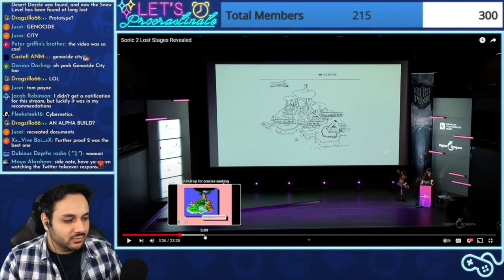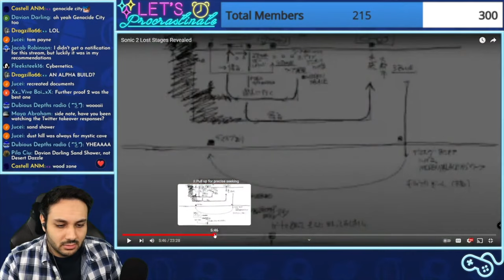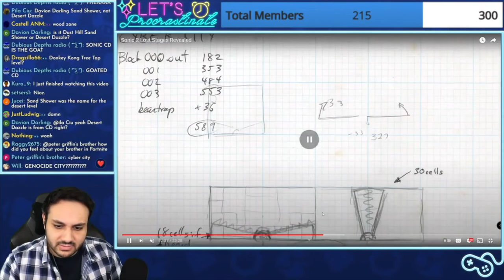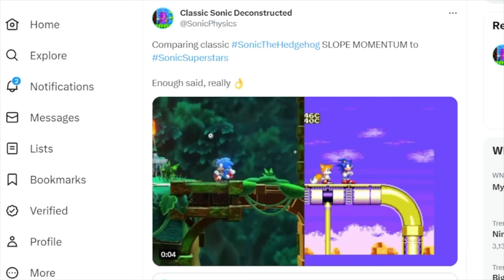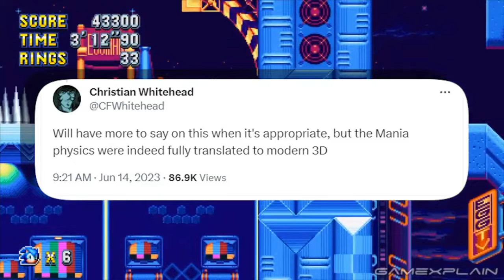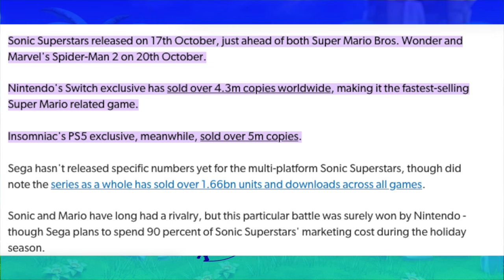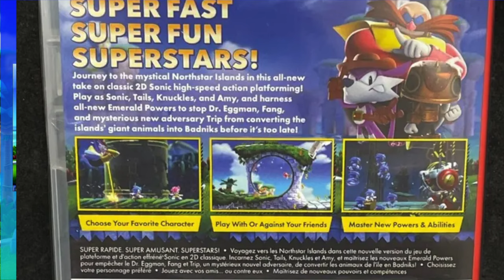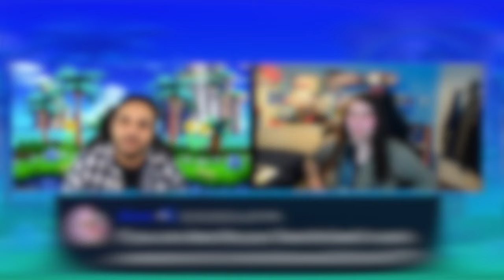Sonic Superstars was Close to being Good | ft. @SamProcrastinates | SGKasts Ep. 2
Follow @SamProcrastinates

Chapters:
Sonic Superstars
- 00:00 - My History with Sam
- 3:20 - Sonic 2 1992 Cut Content Released by SEGA
- 6:30 - Sonic Superstars Overview
- 8:10 - Reveal Vs. First Playthrough
- 12:30 - Sonic's BIG Marketing Problem
- 20:00 - Replay Value is not There
- 22:56 - Sonic Superstars has an Identity Crisis
- 24:33 - Final Boss Overview
- 26:00 - Sonic Music MUST be DEFINING
- 27:00 - Quality Over Quantity - The game was not ready.
- 28:00 - We did NOT need Sonic Superstars in 2023
- 29:00 - Sonic Dream Team Comparison - Quality
- 30:00 - Bosses are Scripted Entirely
- 35:45 - If we can have 1 thing patched in Sonic SuperStars…
- 43:53 - Rating /10 | Pros. & Cons
- 46:00 - Sonic’s 35th Anniversary is now being Sketched
- 48:12 - SEGA’s Content Creator Gift Package for Sonic Superstars
- 51:45 - Q&A From Live Podcast

We have officially 100% the latest release by Sonic Team: Sonic Superstars. The game has sparked controversy since its release, so I had to invite a friend to break down the whole game and discuss why it is not exactly good. That doesn't mean it's terrible, either.

Wanna donate a surprise gift to SGK? She'll open it LIVE!

Follow SuperGirlKels on socials!

- Mental Health
- Branding
- Smash Bros. Gameplay
- Notetaking
- Video Editing